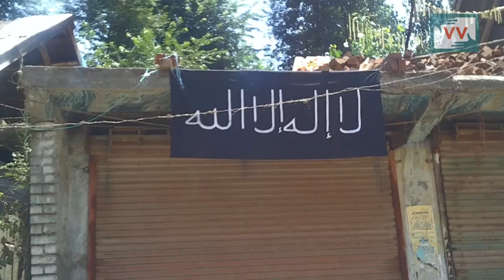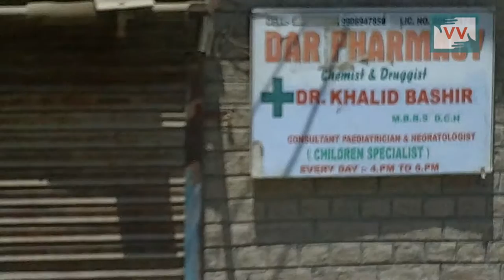As Pakistani Flags Fluttered In Kashmir, Party Flags Of Pro India Political Parties Were Torched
Our Community Correspondent from Budgam talks to some local protesters and tried to seek their opinion on the ongoing unrest. The shutdowns across the Kashmir valley continue and people vow to continue their struggle until they achieve their right to self-determination.